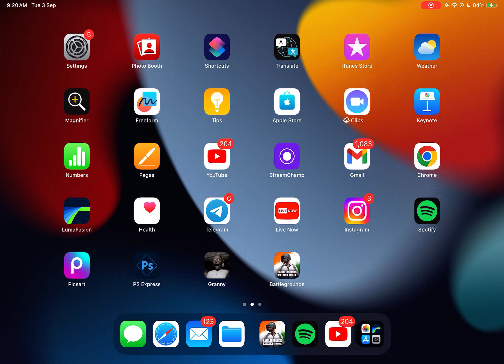BGMI NOT WORKING | BGMI SERVER DOWN | BGMI UPDATE PROBLEM 0.9 Mb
BGMI NOT WORKING PROBLEM
BGMI UPDATE PROBLEM